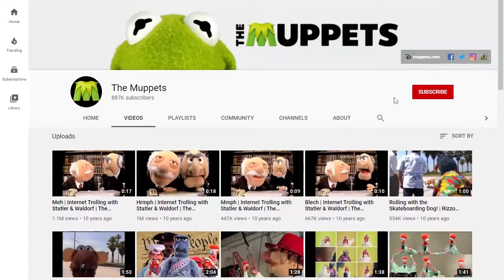The Wacky Story of The Muppets at Disney Parks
Today Dane continues his series and focuses on The Muppets. He tells the early history of the characters, their big explosion into pop culture, and the involvement of the Disney Company in the 90s.